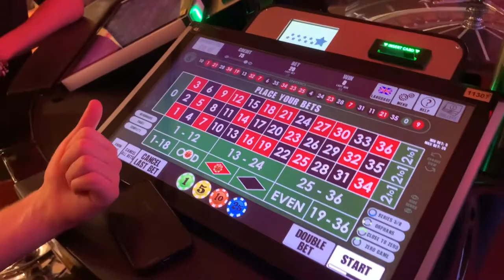Best game ever ?!? Montenegro vs Finland nations league I Podgorica Vlog